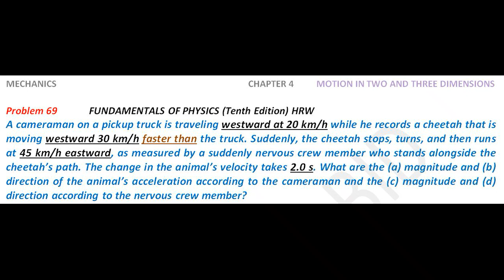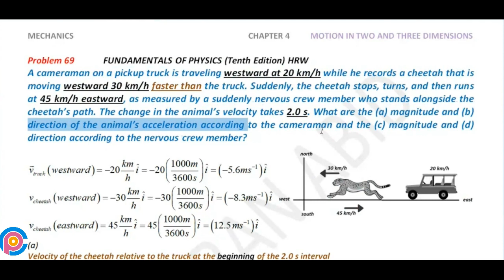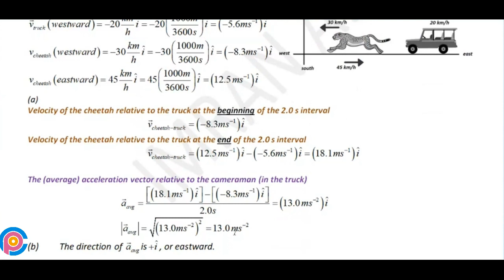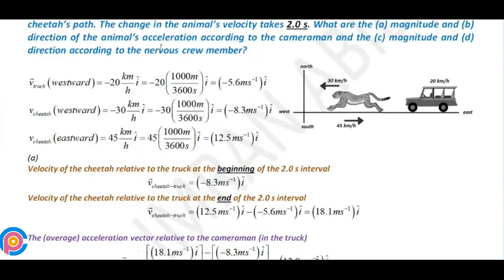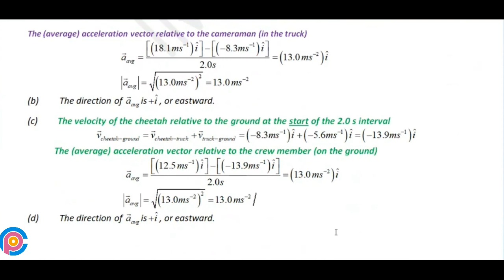Halliday resnick chapter 4 problem 69 solution | Fundamentals of physics 10e solutions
A cameraman on a pickup truck is traveling westward at 20 km/h while he records a cheetah that is moving westward 30 km/h faster than the truck. Suddenly, the cheetah stops, turns, and then runs at 45 km/h eastward, as measured by a suddenly nervous crew member who stands alongside the cheetah’s path. The change in the animal’s velocity takes 2.0 s. What are the (a) magnitude and (b) direction of the animal’s acceleration according to the cameraman and the (c) magnitude and (d) direction according to the nervous crew member?